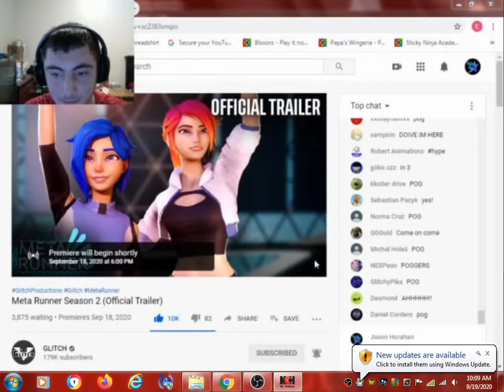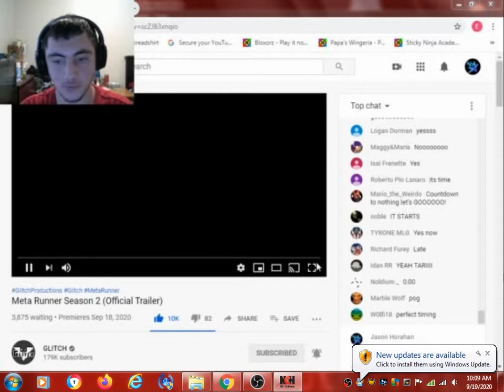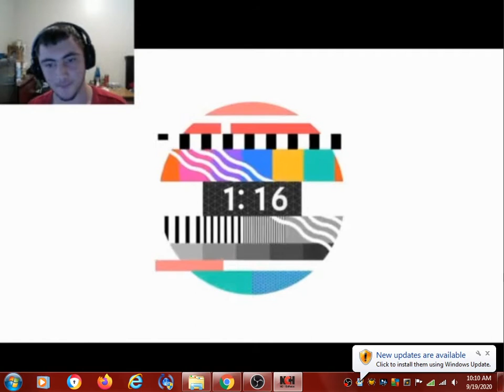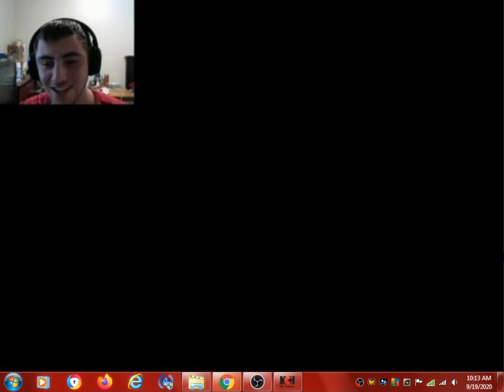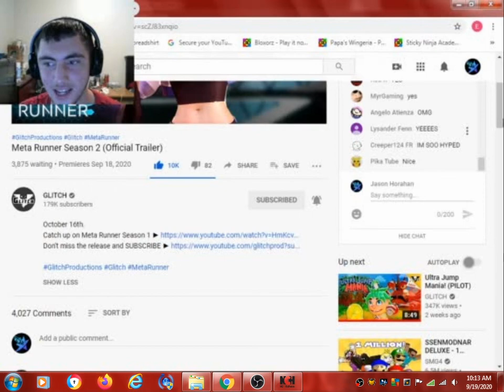meta runner season 2 trailer reaction!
all rights and credit goes to smg4//glitch productions i own nothing except my intro and outro anyway hope you guys enjoyed the video and stay awesome. sorry if it glitches guys orignal video